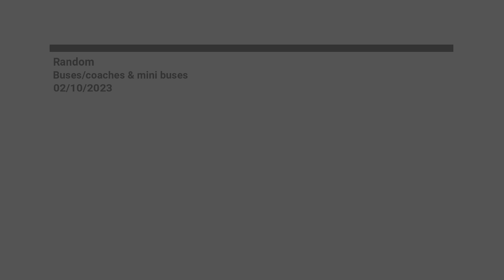Random buses/coaches & mini buses 02/10/2023